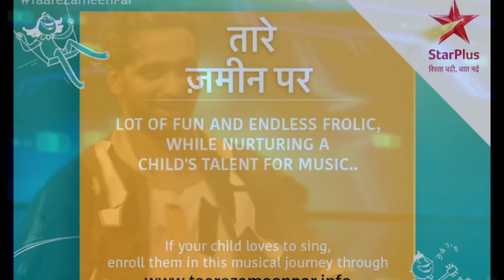Taare Zameen Par singing show audition and registration update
today audition
500 se jada bacche is baar participate kr skte hai. agr aap singing kr skte hai or aapki agr 3 se 13 sall ke bich me hai to apke liye big update taare zameen par 2022 . singing show jo ki star plus pr fir se back krne wala hai. pichili baar ki trha 500 entries nhi usse bhi jada entry aapko dekhne ko milegye. jo bcche is show me participate krna chate hai fearlessly particiapte kr skte hai. apko jaisi bhi singing aati hai aap is ka form fill kr skte hai. indian idol or saregamapa jaise most poplar show me trp ki bje se best singer jo already famous hai unko liye jata hai. leking tare zameen pr abhi bhi aisa show hai jisme bccho ke liye competition kam hai or aap bina kisi parclitiy ke sath apna talent pure india me dikha skte ho.dekho guys agr apka spna hai singer bnne ka bollywood me singing krne ka . to taare zameen par apke liye bhoot best option hai . or hmare channel pr har trha ke singing show ke audition ki jankri milti rhti hai to aap hmare chle ko subscriber jrur krna taki koi bhi jankari apse miss na ho jaye . abhi to apke liye bhoot sare audition is channel pr ane wale hai. apke pass yak phone hona chiye jisme aap record kr skte or apni entry send kr ske. .. ap logo ka registrion hi jo apko second round tk le jayega or second rond ke baat television screen tk . isliye first round ke liye apko kuch baat yaad rkhi hai nhi to aap bhi . moke ko gba skte ho . apko krna ye hai ki jitna ho skte aap apni singing krte hui ki video bnao or ache yak audition video bna kr rho . yak bar me achi video nhi bnti . aapko km se km 20 baar video ko bnan hogya or fir un 20 video me se best video select krke rkho or uske baad jb bhi taare zameen par show ke registration aate hai . uski video ko aap registration me de skte ho .kuki phla round registrion round apke liye bhoot imporatant hai . vhi apko second round tk le jayega. or apke pass phel round ke liye pripration krna ka time bhi bhoot hai.
bhoot sare logo ke mn me ye swaal arha hogya ki show ke phle round yanki ki registration kb aane wala hai. to unko me bta du state tyar hone ki pripation strat ho gyi hai. jld hi apko anument aajayei. or me kosi kruga sbse phle apko is show ki update du . kuki me jnta hu. ki pichil baar jb mene apko update di ti to sirf 2 din late hone ki bje se 500se jada bccho me form fill kr diya ta . to show ke from me saf saf likha ta ki 500 entry ke baad form ko bnd kr diya jayega. or apka form sumbit nhi hoga. is liye is baar apko update me 5 days phle hi bta duga apko puri tyri ke sath form ko fil krna hai. or bhi update btata rhuga. me janta hu kitna important ye show apke liye hone wala hai. kon log is show me participate nhi kr skte
sbse phle jinki age 3 se 13 saal ke bich me hai vo is show me partiipate kr skte hai. or jo 3 saal ke hai ya jo 13 saal ke hai vo bhi si show me participate kr skt  hai. abki 14  ya 14 se upr wale is show me nhi ja skte . unke liye or show hai jo ki me apko jld hi btauga.
children indian hone chiye. agr indian nhi hai to at lest ya parent indina hona chiye .
baki apko registration fil krna hoga jiski jankari apko hmare chennel pr dekhne ko miliyi. is baar ho skta hai shankar mahadevan is show me judges na bne baki tonny kakkar or jnita gandhi to apko jrur dekhne ko milegya.
baki milte hai kisi new singing and dancing audition ke sath tb tk ke liye takecare and good bye.

TODAY AUDITION हम जो सोचते है वही आपके समाने वीडियो के जरिये आपको बताने की कोशिश करते है। किसी भी चैनल,टीवी सीरियल,वेब सीरीज , अभिनेता ,अभिनेत्री ,की निंदा करना या उसके बारे में गलत जानकारी देना हमारे नियम के खिलाफ है। सभी जानकारी हम इंटरनेट के माध्यम से निकलते है। जो गलत भी हो सकती है और सही भी। लेकिन हम उस जानकारी में क्या सोचते है। हमारा नजरिया क्या है वो आपके समाने रखते है।